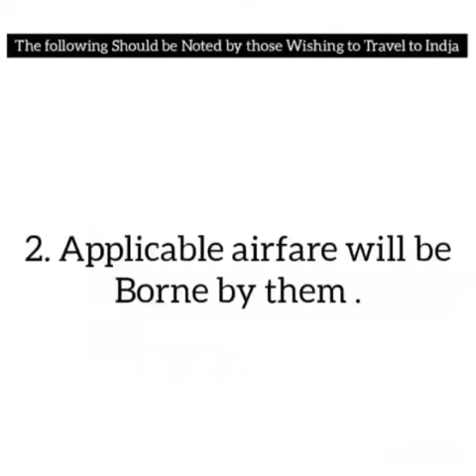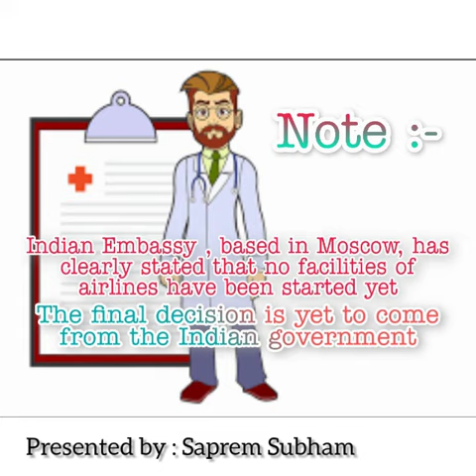For Indian nationals(including students) in Russia who wish to travel to India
Indian citizens holding Indian passports (Indian students studying in Russian universities) who wish to return to India, please fill in the form in the following link:

The deadline for submission of forms is Monday, May 4, 2020 at 1800 hrs. Moscow time. (Those who had previously filled the form need to fill the above form again.)

It has been stated that its objective is to collect only relevant data and no decision has yet been taken about resuming flights to India. The Embassy will provide appropriate information on the website and its social media accounts, when a decision in this regard is taken by the Government of India.

The following points should be noted by those wishing to travel to India:

(A) They will have to undergo Kovid-19 test at their cost and carry the certificate before leaving for India;

(B) the applicable airfare shall be borne by them;

(C) They will undergo 14 days of mandatory quarantine on arrival at India at their own expense as per the protocol laid down by the Government of India.
They will be required to sign an undertaking (attached as a link) and carry a copy of the same before boarding the flight.

(e) Incomplete forms will not be considered.

(f) Once the form is filled, there is no need of sending any further e-mail to the Embassy in this regard.